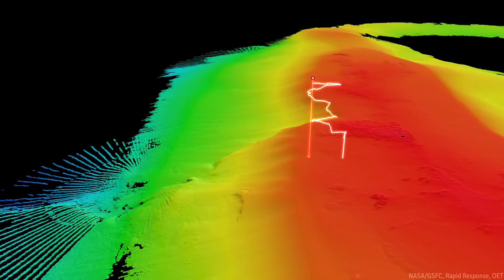First Findings from Searching for Paleo Shorelines in the Channel Islands | Nautilus Live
The search for ancient shorelines continues! In 2017, the Nautilus team partnered with Channel Islands National Marine Sanctuary to develop a baseline understanding of how to identify and document paleo shorelines along the Southern California coast.  As we launch the next component of this expedition in 2018, learn more about last year's findings and this ongoing research! More on this expedition